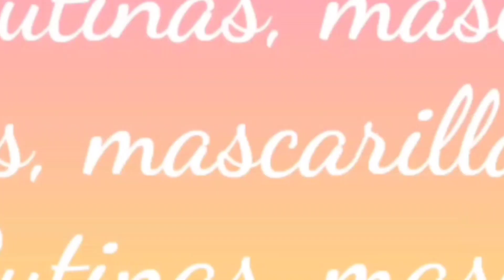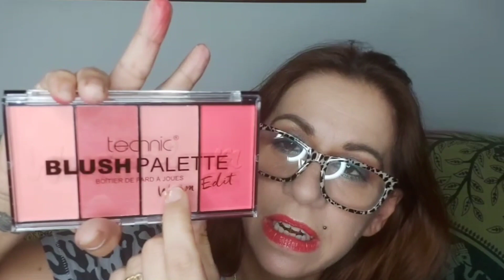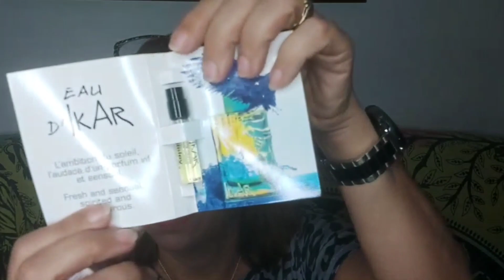Haul Primor de Mayo 💄🎨